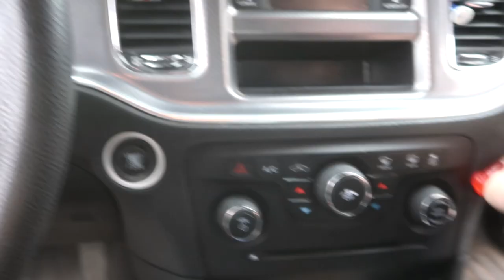The Shocking Things Our Pets Do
DaybyDayVlogs
110 North Front Street - A3,
Suite #213
Belleville, Ontario, K8P 0A6
Canada